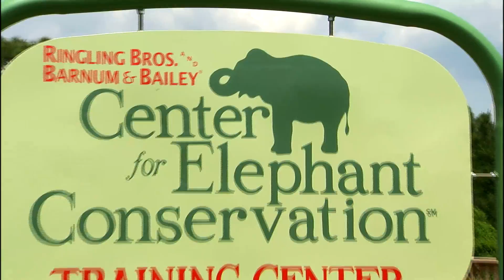Ringling Bros. and Barnum & Bailey Center for Elephant Conservation®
The state-of-the-art center is not only devoted to the well-being of endangered Asian elephants, but also to their reproduction, retirement and research. On 200 acres of pristine land in Central Florida, the center is home to the largest sustainable population of Asian elephants and the most successful breeding program in the Western Hemisphere, with 26 births to date. Having so many pachyderms in one place gives scientists the unique ability to study the species and learn how to improve their health. And we share that knowledge with scientists around the world—including a recent conservation partnership with the island nation of Sri Lanka.